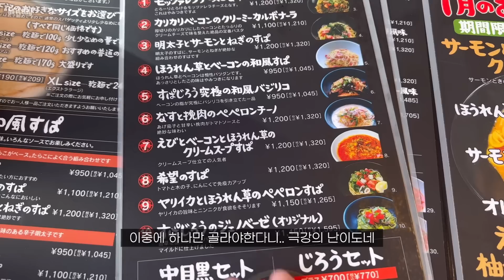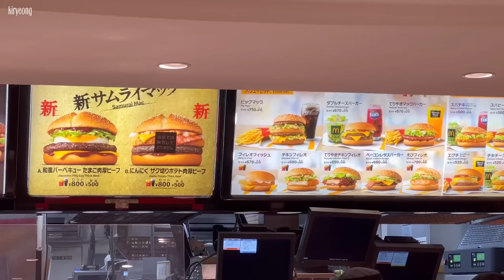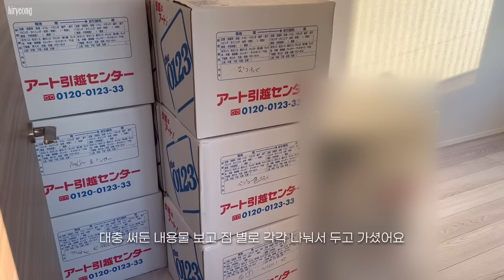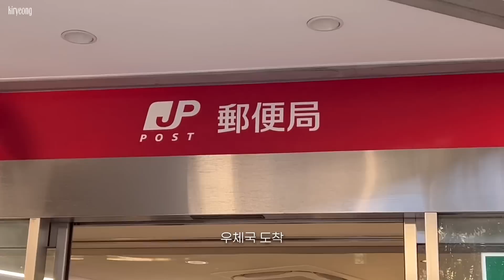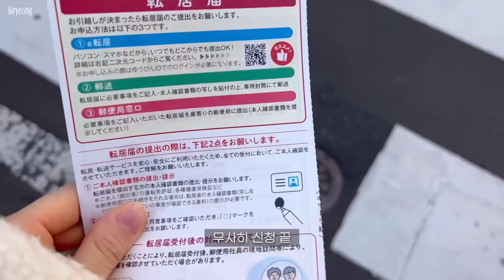일본 도쿄 브이로그 | 이사했어요🚛 | 꿈에 그리던 1K 탈출 | 입주 전 청소와 퇴실 청소로 불태운 일상 | 새 집에서 첫 재택근무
- Camera: iPhone 13 pro
- Edit: vllo (paid)

드디어 좁은 집을 떠나 거실이 있는 집으로 이사했어요..🤍
이사와 동시에 재택도 할 수 있게 돼서 집에서 보내는 분량이 늘어날 예정입니다ㅎ-ㅎ